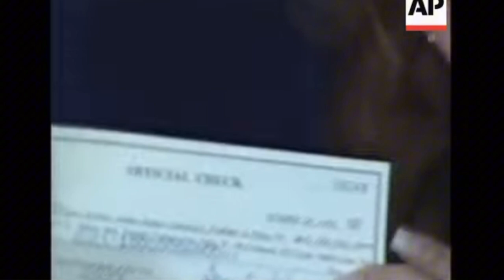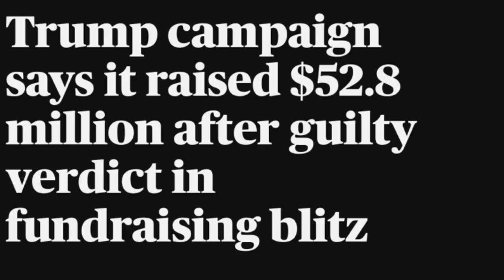Trump's Revenge Tour Against Corrupt Justice System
Trump's Revenge Tour Against Corrupt Justice System. Explore Donald Trump’s nationwide revenge tour following his conviction by a justice system he claims is corrupt. This stream examines his fiery speeches, targeted attacks, and the political upheaval sparked by his quest for retribution, shedding light on the broader implications for American politics and the rule of law.
00:00 Creepy Joe
01:34 Happy Media
03:53 Max protest
05:21 Paula Jones receives hush money
06:52 Revenge
08:18 Dems play back
10:11 Biden Rap